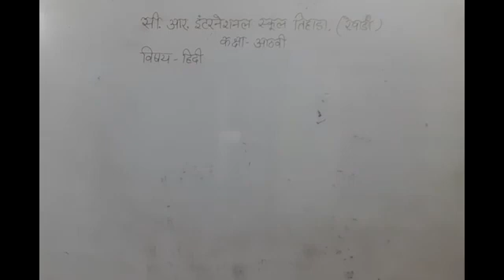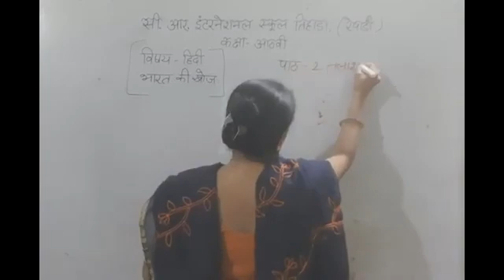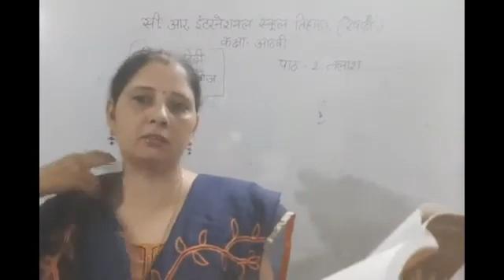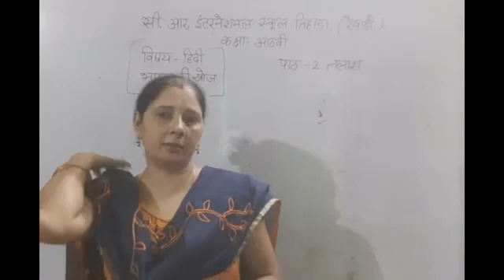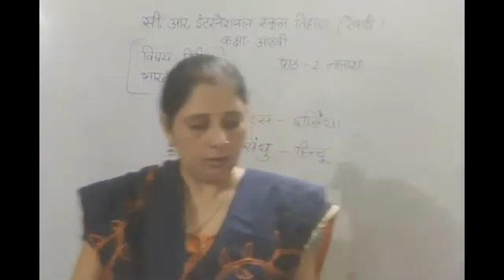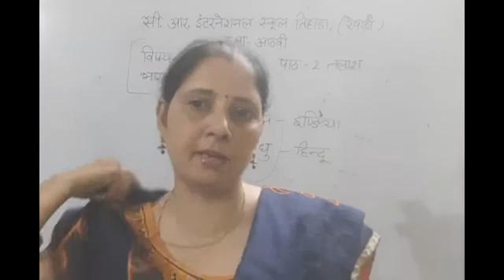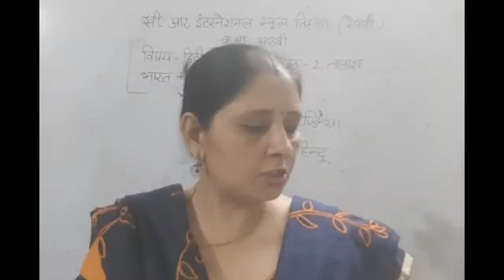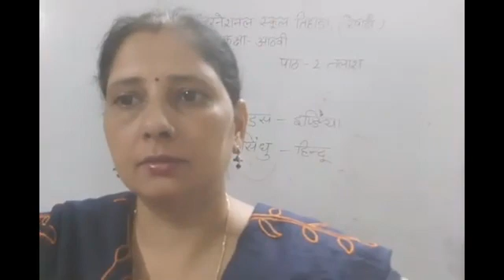class 8th _Hindi _ reading and explanation of ch 2 (bharat ki khoj)